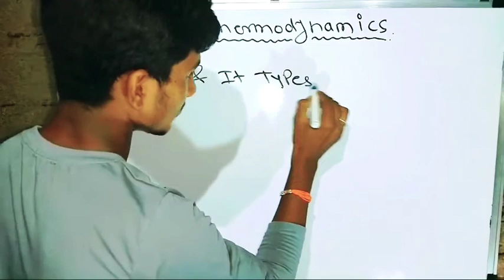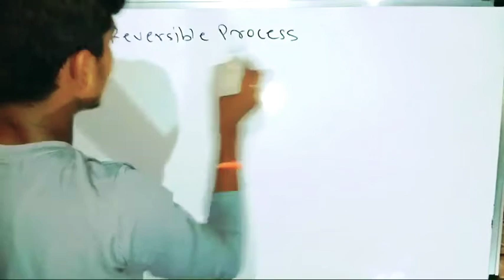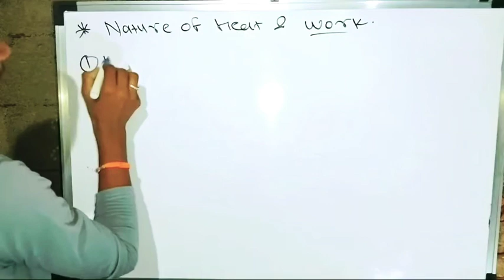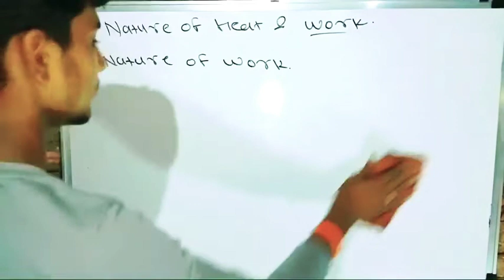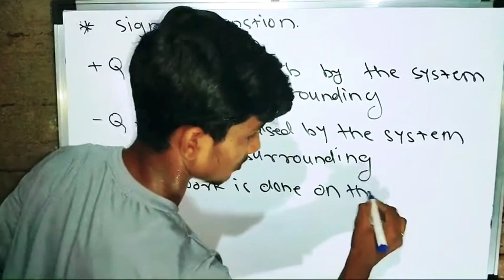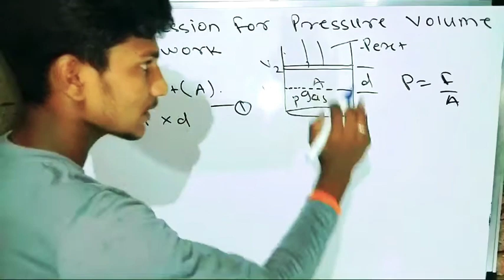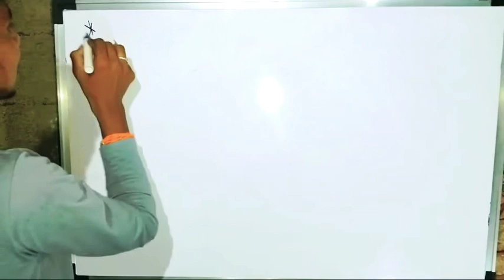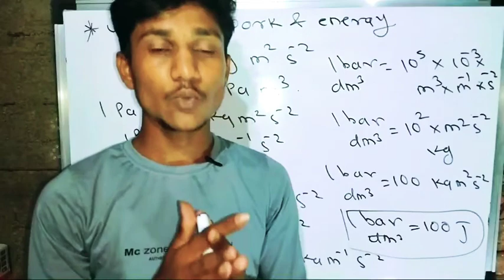chemical thermodynamics class 12th Types of process chemical-thermidynamics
types of process
1) isothermal process
2) isobaric process
3) isochoric process
4) adibatic process
5) reversible process

w=Pex(∆v)

1 bar dm^3=100J